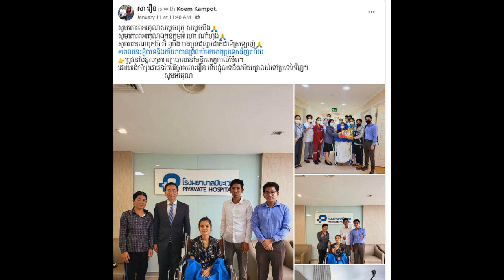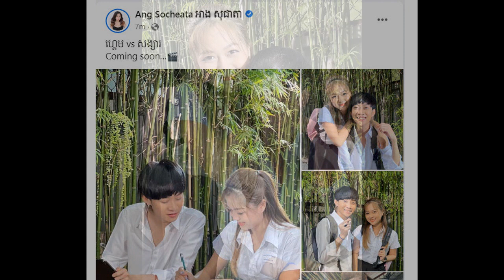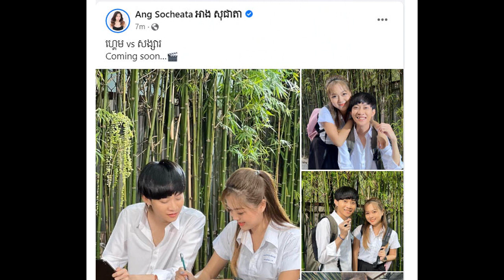Thank you to Samdech decho hun sen and His wife, Ms.Seng sreyoun good health now after came back